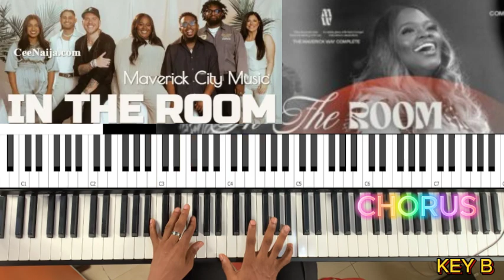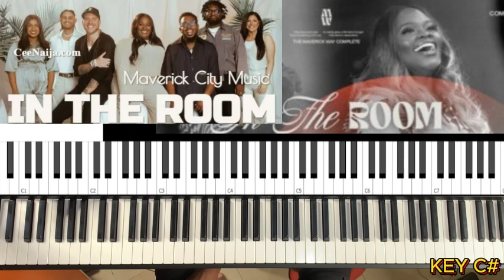In The Room - Maverick City Music | Naomi Raine | Tasha Cobbs ||PIANO TUTORIAL ON KEY C F C# F# B